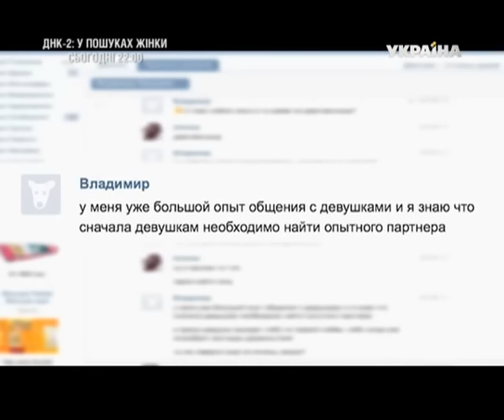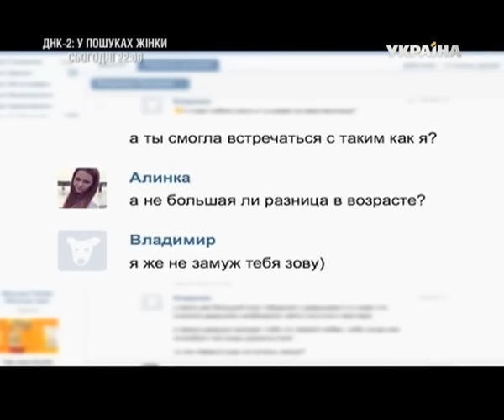Охота на педофилов! (полный выпуск) | Говорить Україна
Они избивают, унижают, обливают мочой и даже пытают током.

Они охотятся на педофилов, но преследуют при этом благую цель. Ведь считают, что защищают всех нас от педофилов. В их руки уже попались помощники народных депутатов, милиционеры, влиятельные банкиры, бизнесмены.

В студии «Говорить Україна» обсудят последний громкий скандал. Преподаватель донецкого вуза Владимир Прищенко пришел на встречу  с несовершеннолетней девочкой, а попал в руки антипедофилов Видео и интимную переписку выложили в интернет. Преподавателя  прославили на всю страну, как педофила и  уволили из университета.

Впервые  после случившегося в студии «Говорить Україна» преподаватель  встретится с теми, кто  назвал его педофилом. Сможет ли он доказать, что  его подставили?

Вы услышите шокирующие подробности скандальной истории и узнаете, как защитить  своего ребенка от педофилов.